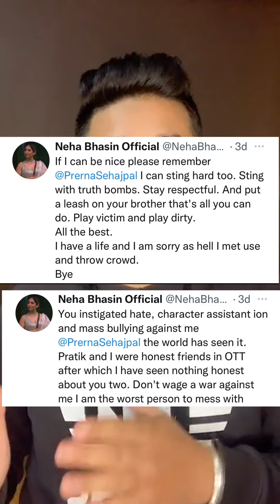Neha Bhasin Ugly Fight With Pratik's Sister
Bigg Boss 15 Videos & Articles

Note: Some Images/Videos shown in this video may belongs to respected Owner.